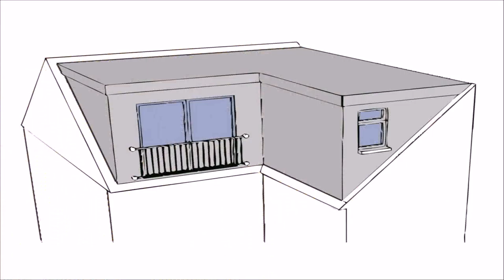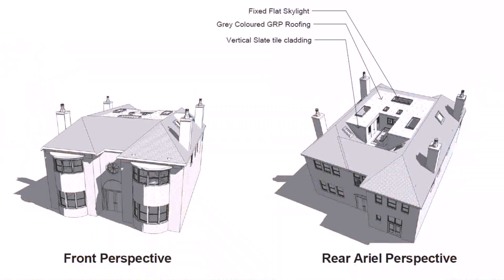Types Of Roof Loft Conversion (see description)